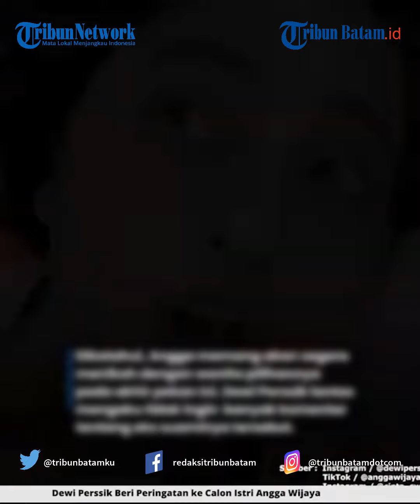Dewi Perssik Beri Peringatan ke Calon Istri Angga Wijaya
TRIBUNBATAM.ID - Anna akan menikah dengan Angga Wijaya pada 23 Juni 2023/

Dewi Perssik, mantan istri Angga Wijaya, beri peringatan pada Anna jelang pernikahan.

Dalam pesannya tersebut, sang biduan meminta Anna untuk berhati-hati pada calon suaminya tersebut.

Awalnya, Dewi Perssik menanggapi soal namanya yang terus dikaitkan dengan pernikahan Angga Wijaya.

Diketahui, Angga memang akan segera menikah dengan wanita pilihannya pada akhir pekan ini.

Mantan istri Aldi Taher itu lantas mengaku tidak ingin memberikan banyak komentar tentang eks suaminya tersebut.

Sebab menurutnya, Angga hanya ingin mengambil keuntungan pribadi darinya.

"Yang nyolek gue pastinya pengen terkenal, ngapain gue tanggapin."

"Kesenangan nanti dia, nanti jadi famous, nggak ada hubungannya sama gue," kata Dewi Perssik di Instagram Live belum lama, dikutip Selasa (20/6/2023).

Selanjutnya, Dewi Perssik pun memberikan peringatan pada calon istri Angga Wijaya.

Dia diminta untuk tidak terlalu membanggakan Angga karena suatu saat watak asli calon suaminya tersebut akan terkuak.

"Dan lo jangan mengagung-agungi laki lo, lo masih baru nikah. Nanti kalau kayak gue lima tahun, lo baru tahu wataknya," ucap Dewi Perssik.

Ibu satu anak itu pun kemudian menyinggung soal uangnya yang diambil Angga Wijaya.

"Lo kan belum pernah tahu, nggak tahu bagaimana rasanya diambil duitnya dan ditipu yah," kata Depe.

"Lo tuh nggak diajak. Lo biar tahu, kalau dia nggak gitu, dia nggak makan, makanya dia mau nikah sama lo."

"Tinggal di Jakarta kudu punya rumah, kudu makan, kalau nggak punya tante-tante gimana, mikir lo," ujarnya.

Pelantun lagu Mimpi Manis tersebut lantas berharap namanya tidak dikaitkan lagi dengan mantan suami ketiganya tersebut.

"Nggak usah pansos-pansos sebut nama gue lagi," tandas Dewi Perssik.

VE:MD